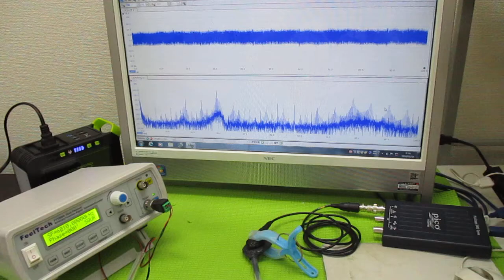オリジナル超音波実験（メガヘルツの超音波発振制御プローブ） ultrasonic-labo